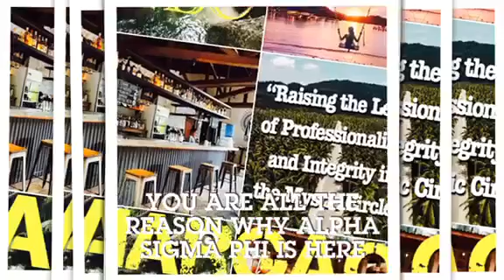ASP NBC Siargao 2020 Trailer